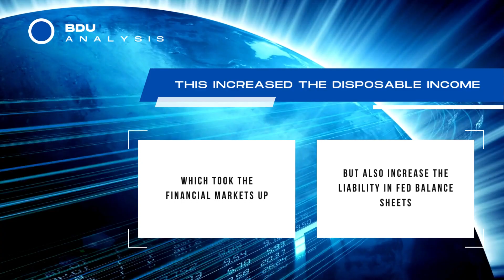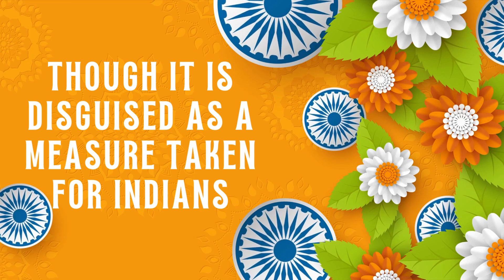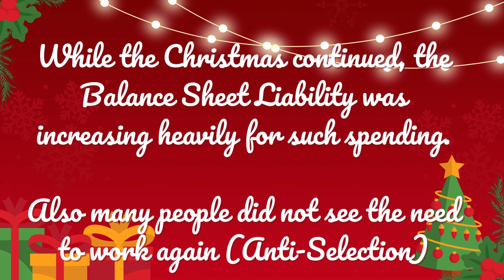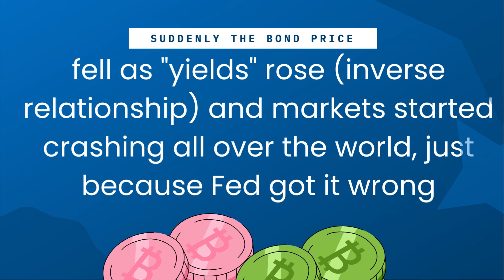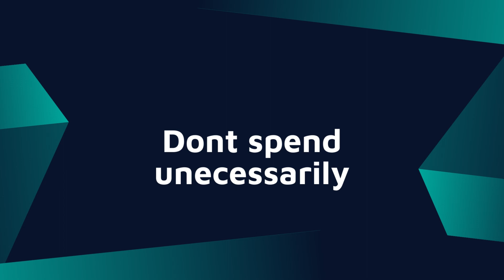US Debt Crisis || Fitch Downgrades US || Impact on the World || The impending "Recession"